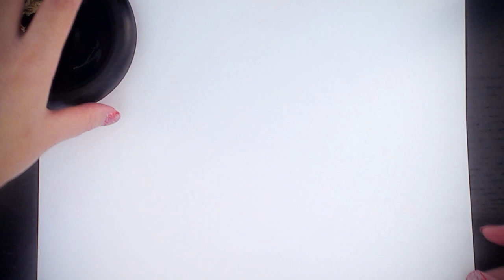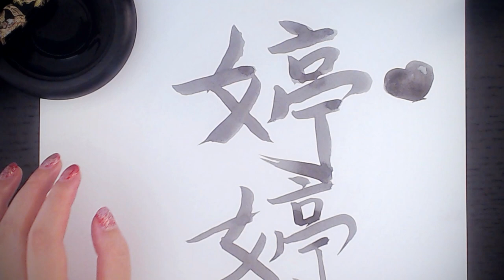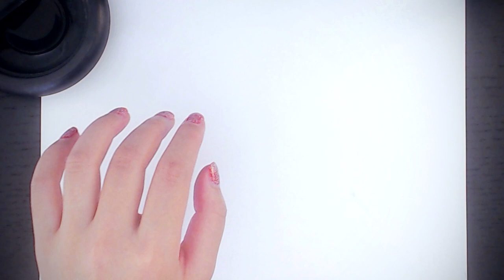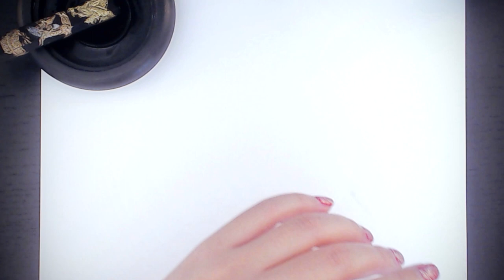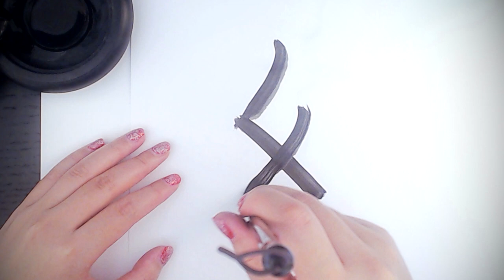[ASMR] Chinese Calligraphy and Brush Sounds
Enjoy this special Chinese Calligraphy ASMR with amazing brush sounds and some calming ink grinding on stone sound. This ASMR is completely whispered and you might learn how to write some Chinese characters too!

I'm sorry for the background noise, there's not much I can do about it right now, but hopefully soon I can fix it!